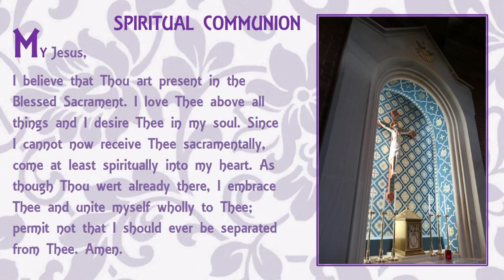Holy Mass - Tuesday of the First Week of Advent 5 December 2023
From St Philip's Catholic Church,
Blackburn North
Melbourne, Australia.

PRESBYTERY ACCOUNT (1st Collection)
BSB: 083 347
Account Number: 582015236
Account Name: St Philip’s Parish Presbytery

CHURCH ACCOUNT (2nd Collection)
BSB: 083 347
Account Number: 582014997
Account Name: St Philip’s Parish Church Account

FUNDRAISING ACCOUNT (for contributions to the building project)
BSB: 083 347
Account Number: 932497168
Account Name: St Philip’s Parish Fundraising Account